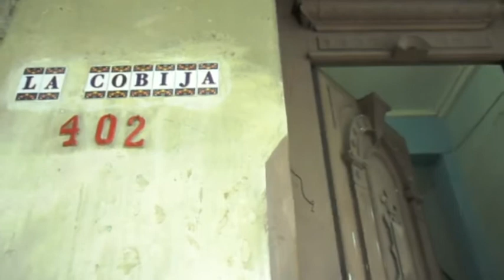Vadiando en La Habana... (2a parte/4)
Reportaje sobre la capoeira en La Habana, (2010/2012).

Con :
Chokolate
Libre
Pelele
Mandakaru
Marcos
Apa
Cobrinha
Yaremi
Negu
Iván
Manduka
Yaci
Julio
Amilcar
Camaleao
Caixa Quinta
Gíbaro
Carangueiro
Tontín
Lúa
Emilio
Macaco
Osinho
Peixinho
El Chino
Mao branca
Pantera
Michel
El Flaco
Ana Lyen
Bianca
Onça branca
Velhinho
Ligeira
La Negra
Carlinho
Yanet
Martín
Rayko
Nego Fino
Misael
Francisco
Chori
Xochitl
y todos los demás